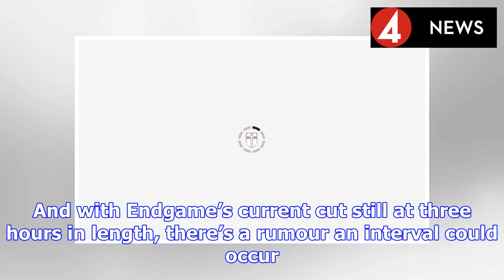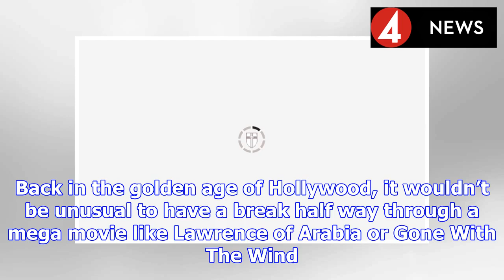Avengers Endgame: Will 3 HOUR epic have an interval? Russo Brothers SPEAK OUT | BS NEWS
Editing is still underway on Avengers Endgame, which will definitely be longer than the two hour and forty minute run time of Avengers Infinity War. And with Endgame’s current cut still at three hours...